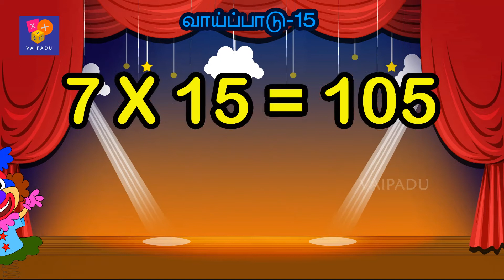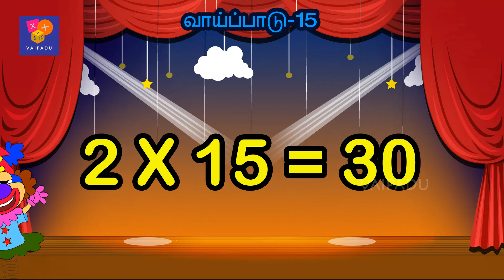Tamil Multiplication of 15 Table in Tamil | 15 ஆம் வாய்ப்பாடு | Table of Fifteen 1 x 15 = 15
Hi Friends
In this video Tamil Multiplication of Fifteen Song …